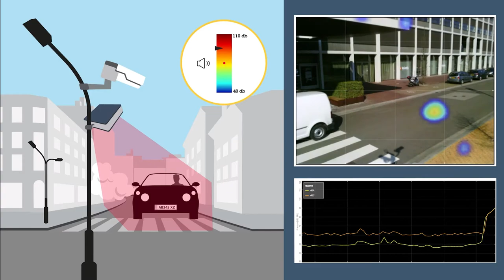The Noise Camera with footage made by the L642 Acoustic Monitor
Axis Communications, technology leader in IP-based video, and Sorama, market leader in acoustic monitoring , are launching an innovation that will make town centers safer and quieter: the Noise Camera. This innovation makes city traffic safer and quieter.

By combining smart cameras from Axis and acoustic monitors from Sorama, the solution proved to be able to detect, identify and locate noise pollution and aggression.

Awareness of noise pollution
The smart sound monitors are equipped with 64 microphones that register where a sound comes from and how loud the sound is as seen in the video.